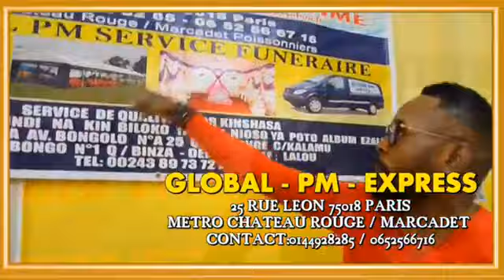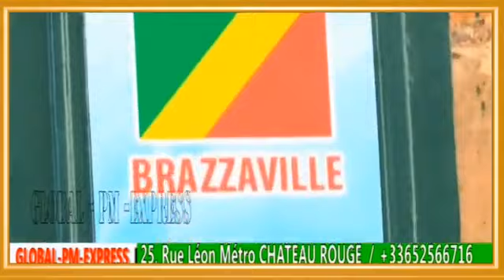ROI DAVID ATALAKU YA WENGE ASAMBUISI MUSICIEN CHRETIEN NA PLATEAUX BAWELELI KI LEADER EYINDI